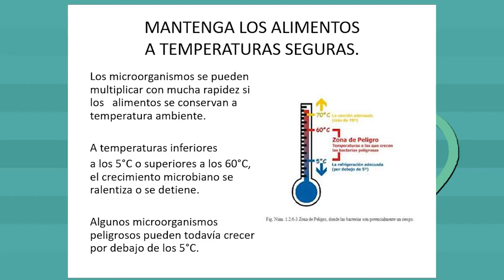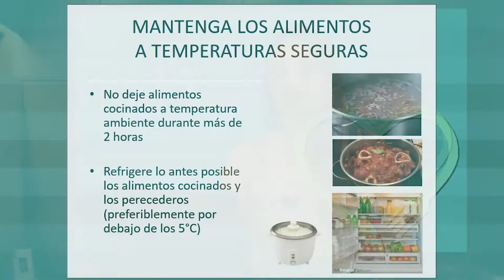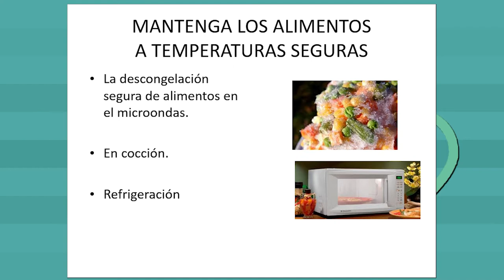Por tu salud: ¿es seguro lo que consumimos?